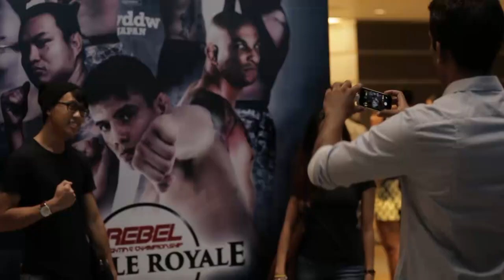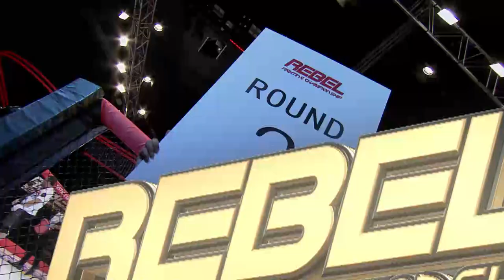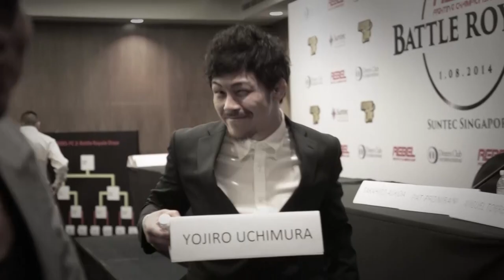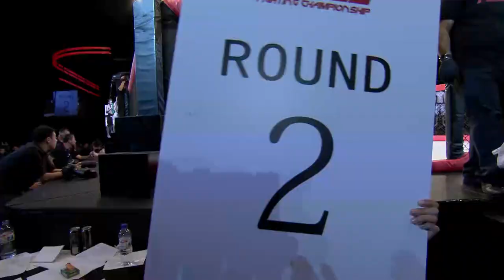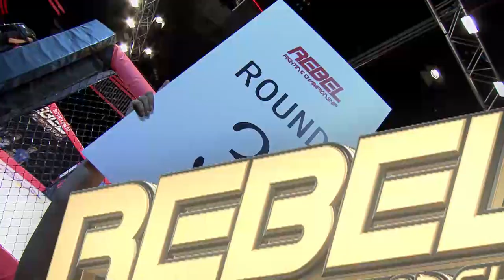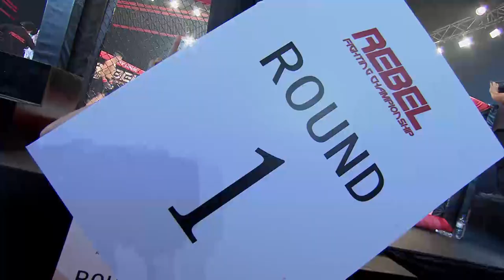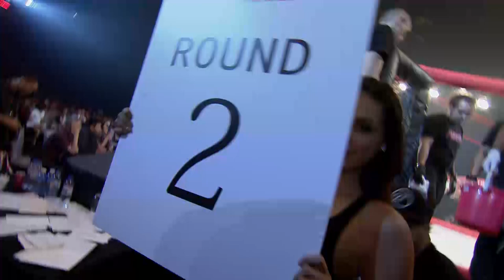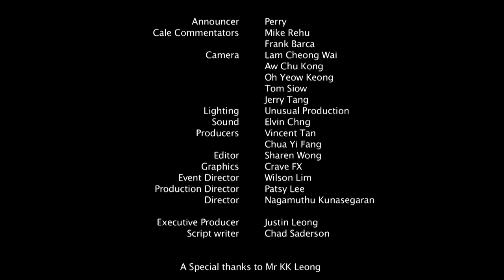REBEL FC 2: BATTLE ROYALE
FIGHT ORDER:

7:25      Syafiq "The Slasher" VS Kenny Thompson
16:40    May Ooi VS Sharma Deviah
25:48    Gyo Pyung Hwang VS Kris Barras
46:48    Yojiro Uchimura VS Reydon "Red" Romero
54:45    Will "The Kill" Chope VS Mauricio "Faccao" Dos Santos Jr
1:17:05 Miguel "Angel" Torres VS Takahiro Ashida

REBEL FC 2: Battle Royale on 1 August 2014 at Suntec Singapore served up a memorable night of entertaining and adrenaline fuelled bouts, climaxing in our eight-man KO featherweight tournament on the Main Card which saw three prestigious quarter-finals with Bantamweight MMA legend and former WEC and UFC fighter Miguel Torres going up against DEEP Japanese Champion Takahiro Ashida; former UFC fighter Will Chope squaring off against Brazilian BJJ black belter Mauricio "Faccao" Dos Santos Junior and former ZST Japanese Champion Yojiro Uchimura facing off against URCC Filipino Champion Reydon "Red" Romero.

While the Pat Promrangka-Michael Tobin quarter-final was cancelled because the former was unable to make weight because of unforeseen circumstances, the rest of the quarter-finals lived up to their billing and capped a magnificent night which also saw heavily favoured Singaporeans Syafiq "The Slasher" Samad and May Ooi winning their fights decisively in the Under Card and solidified their already prominent status in the MMA scene.